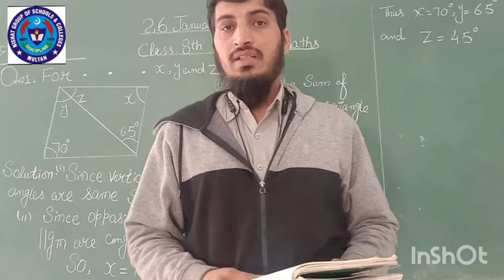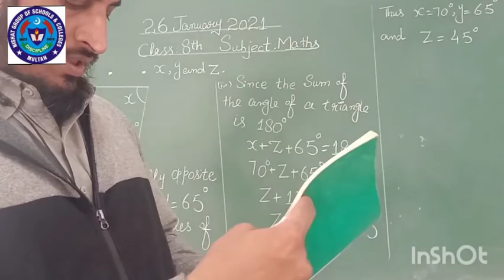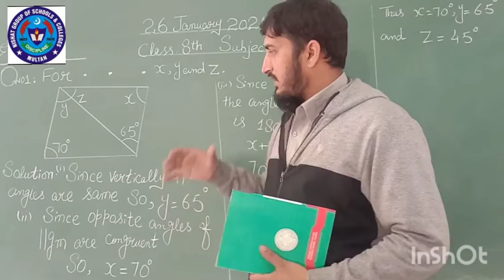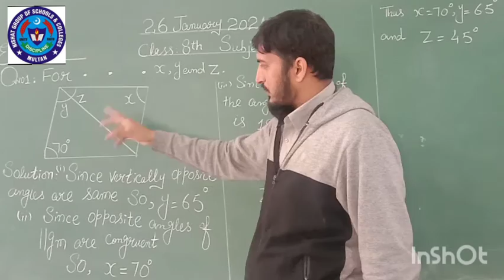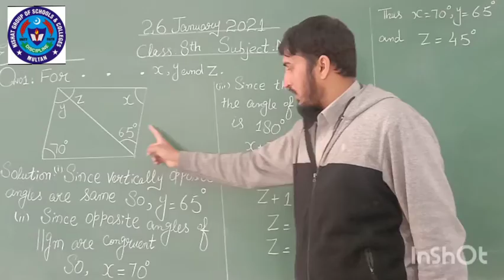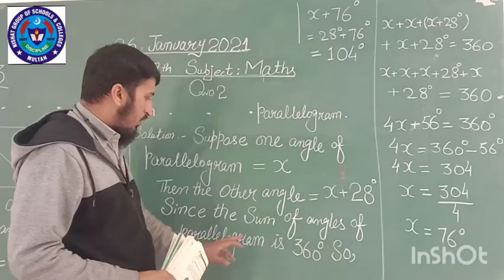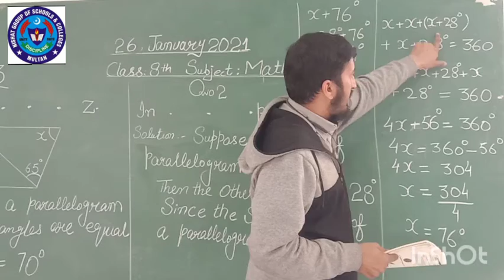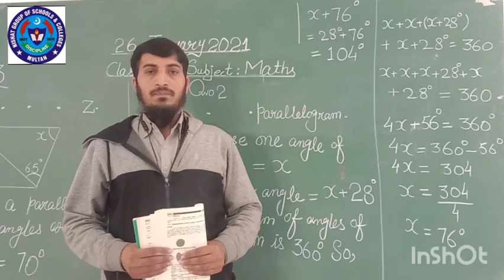MATHS 26 JAN 8TH CLASS